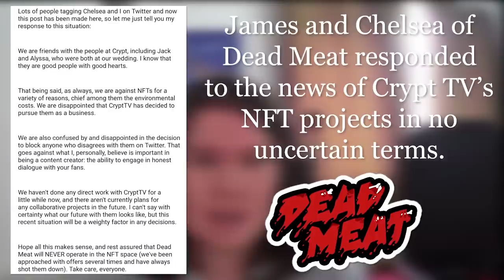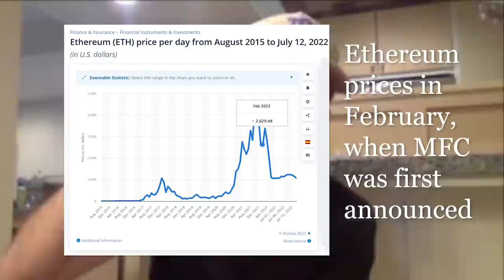Interviewing Jack Davis! (Crypt TV CEO) | The Truth Behind the Crypt NFTs